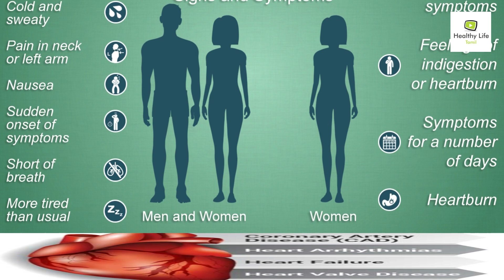Cinnamon Medicinal Uses in Tamil | Lavangam Pattai Payangal | Healthy Life - Tamil.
Cinnamon is a spice obtained from the inner bark of several tree species from the genus Cinnamomum. Cinnamon is used mainly as an aromatic condiment and flavouring additive in a wide variety of cuisines, sweet and savoury dishes, breakfast cereals, snackfoods, tea and traditional foods
Bacteria are microscopic, single-celled organisms that thrive in diverse environments. These organisms can live in soil, the ocean and inside the human gut. Humans' relationship with bacteria is complex. Sometimes bacteria lend us a helping hand, such as by curdling milk into yogurt or helping with our digestion.
A virus is a biological agent that reproduces inside the cells of living hosts. When infected by a virus, a host cell is forced to produce thousands of identical copies of the original virus at an extraordinary rate.
A migraine is a primary headache disorder characterized by recurrent headaches that are moderate to severe. Typically, the headaches affect one half of the head, are pulsating in nature, and last from two to 72 hours. Associated symptoms may include nausea, vomiting, and sensitivity to light, sound, or smell.
The blood sugar level, blood sugar concentration, or blood glucose level is the concentration of glucose present in the blood of humans and other animals. Glucose is a simple sugar and approximately 4 grams of glucose are present in the blood of a 70-kilogram human at all times
Cardiovascular disease generally refers to conditions that involve narrowed or blocked blood vessels that can lead to a heart attack, chest pain (angina) or stroke